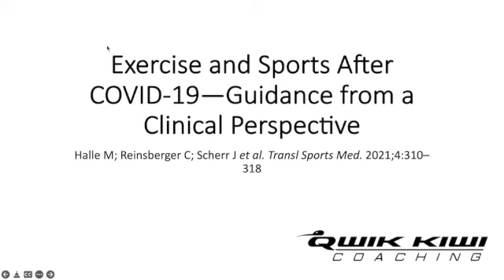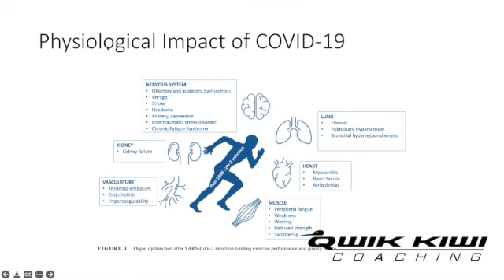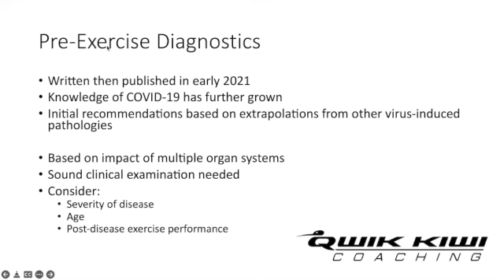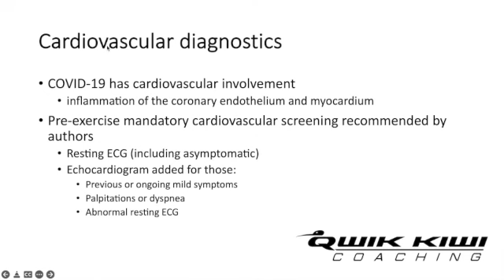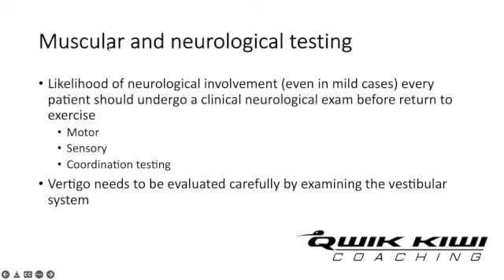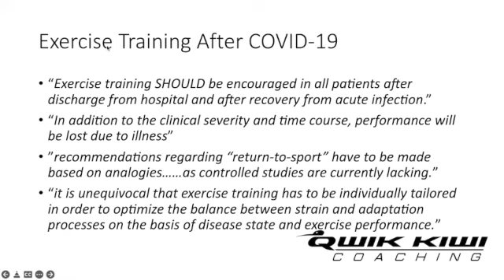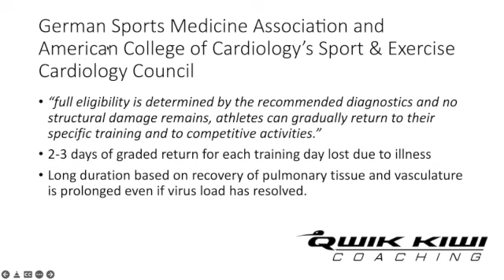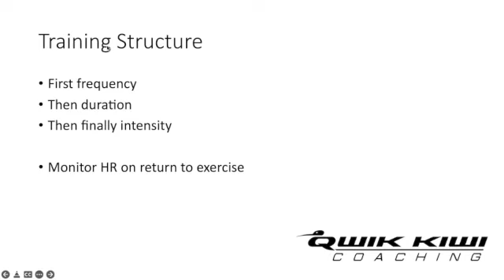Science on Sunday: Exercise and Sports After COVID 19—Guidance from a Clinical Perspective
FREE Training Tips and Tricks
This video features triathlon and running coach Ray Boardman discussing how to return to exercise post-COVID.
Coach Ray is a triathlon and marathon coach who specialises in coaching beginner and recreational athletes.
Want to know more about Triathlon/Marathon Training visit the link above for his FREE Training Tips and Tricks